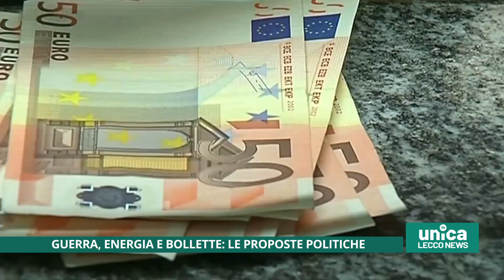Guerra, energia e bollette, le proposte politiche